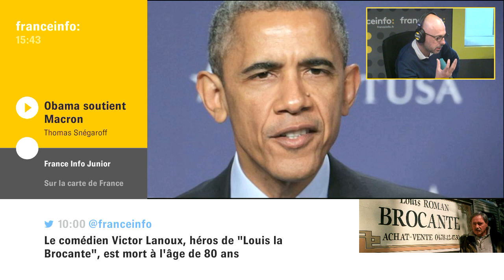Obama soutient Macron... et vise aussi Trump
Analyse de Thomas Snégaroff